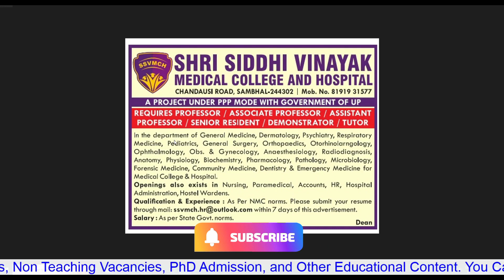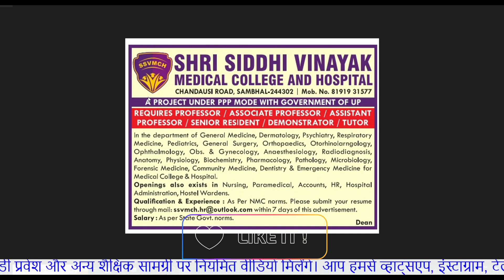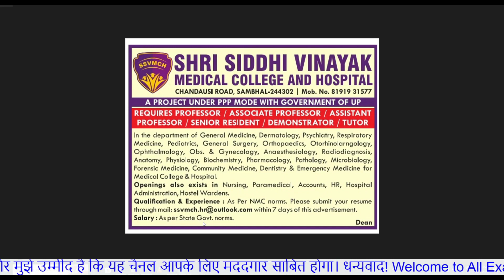Assistant Professor | Associate Professor | Professor Vacancies 2023 | Medical Teaching Recruitment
phdadmission
assistantprofessorvacancy
associateProfessorvacancy
professorvacancy